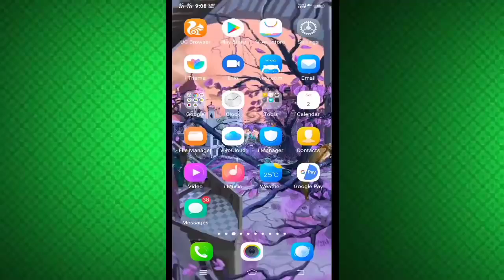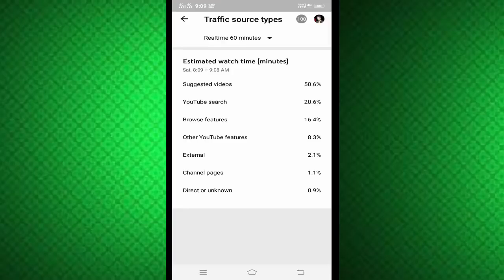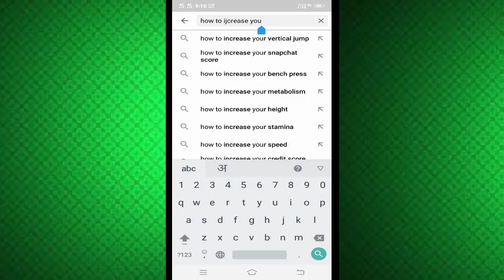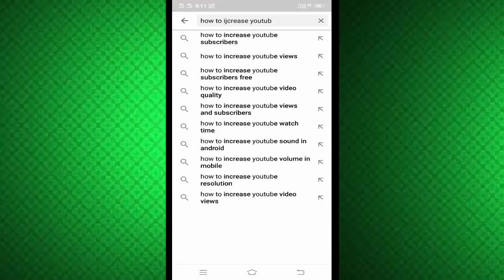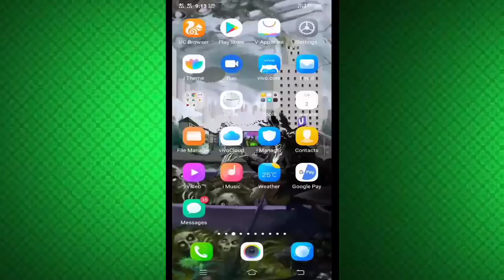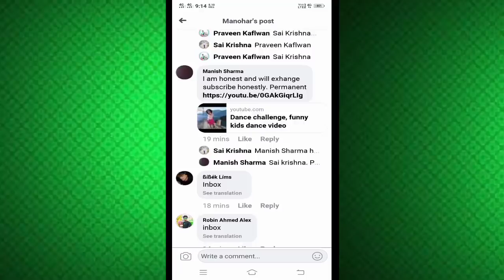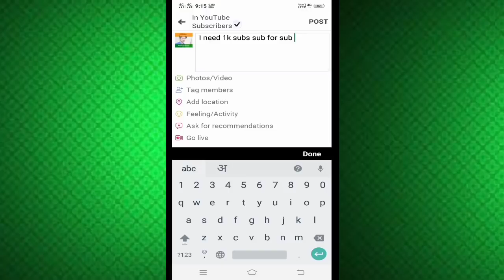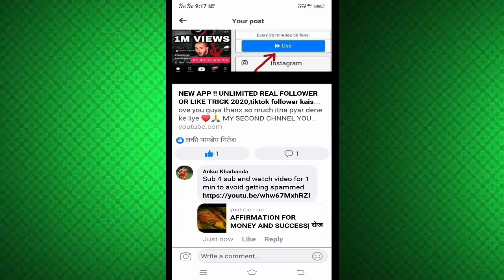youtube subscriber kaise badhaye 2021 | subscriber kaise badhaye free mein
Original Video Channel Name: Lucky Pandey 2M

Youtube subscriber Kaise badhaye 🔥 1 din me 1k subscriber नहीं मिले तो Channel Unsubscribe कर देना

Topic Video
Youtube 4000 watching time
Youtube grow
Youtube per view kaise laye
Youtube first video uploading
Youtube per paisa
Youtube se paisa kaise kamaye
Youtube me future kaise banye
Youtube me career kaise banye
Youtuber me fast grow kaise Kare
Badhye youtuber
New youtuber kaise grow kare
New youtuber
channel grow
Youtube money
Youtube tricks
Youtube growing trick